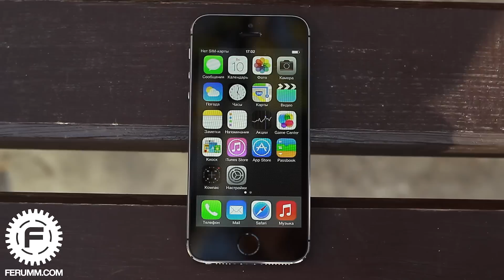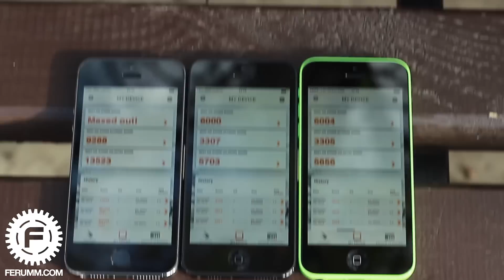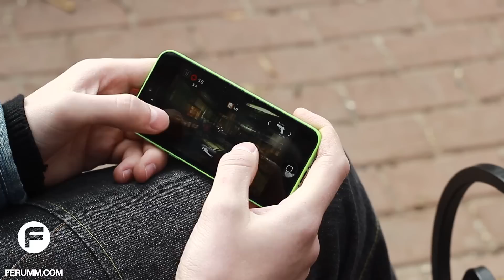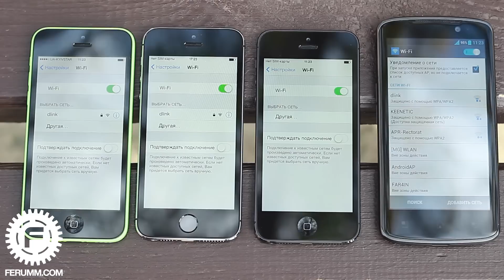iPhone 5S VS iPhone 5C VS iPhone 5 Сравнение - сильные и слабые места - от FERUMM.COM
- регистрируйся в Letyshops и экономь до 30% на покупках!

Выпуск нового iPhone, так или иначе, меняет отношение людей к более ранней модели, также появление нового продукта провоцирует понижение цены на прошлогодний смартфон, что повышает спрос на него. Давайте сравним три последних iPhone и узнаем, кто из них обладает лучшими потребительскими характеристиками.

СРАВНЕНИЕ КАМЕР

Game Plan - Обзор игр и софта для Android. Наши друзья, соратники и медиаподдержка!